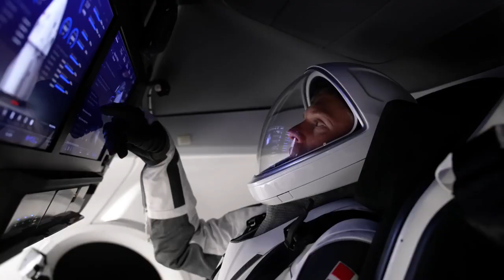NASA's SpaceX Crew-7 Mission to the Space Station (Official Trailer)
Description

An international crew is preparing to launch to the International Space Station aboard NASA's SpaceX Crew-7 mission.

NASA astronaut Jasmin Moghbeli, ESA (European Space Agency) astronaut Andreas Mogensen, JAXA (Japan Aerospace Exploration Agency) astronaut Satoshi Furukawa, and cosmonaut Konstantin Borisov of Roscosmos will perform research technology demonstrations, science experiments, and maintenance activities aboard the microgravity laboratory.

Crew-7 is targeted to launch no earlier than 3:49 a.m. EDT on Friday, Aug. 25 from Launch Complex 39A at Kennedy. As part of the agency's Commercial Crew Program, Crew-7 marks the eighth human spaceflight mission supported by a SpaceX Dragon spacecraft and the seventh crew rotation mission to the space station since 2020 for NASA.
You can watch the launch live on NASA TV, NASA.gov, the NASA app, and on social media (@NASA).

Learn more about the Crew-7 mission here:

Credit: NASA

Video Producer: Sonnet Apple Music: Universal Production Music